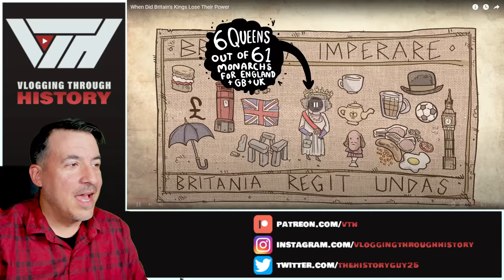When Did Britain's Kings Lose Their Power? - Historian Reacts